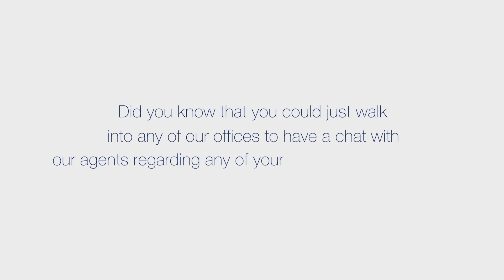Keeping it real life - Gordon and Co have got your back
That’s right, we’re all about real people in real offices! What’s more, no appointment is necessary.
You can walk into any one of Gordon & Co’s four London offices and start a property conversation - even if you’re not currently buying, selling or letting through us.
Take a seat, we’ll pop the kettle on and bring you up-to-speed on your local property market

Gordon & Co Battersea 200, Lavender Hill, London, SW11 1JA
Gordon & Co Norbury 1354 London Rd, Norbury, London, SW16 4DA
Gordon & Co Tower Bridge 212 Tower Bridge Road, London SE1 2UP
Gordon & Co Elephant & Castle The Pavilion, 4 Walworth Road, London, SE1 6EB